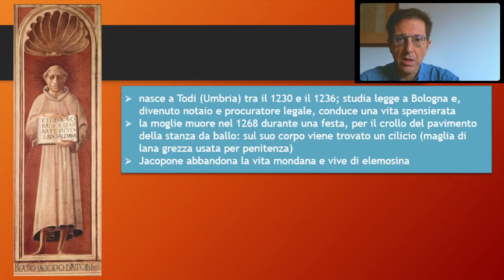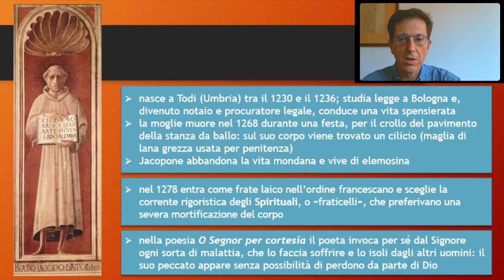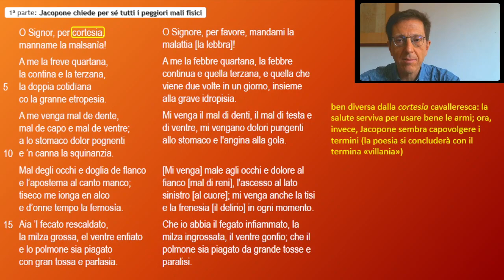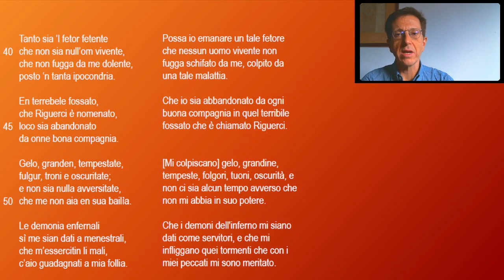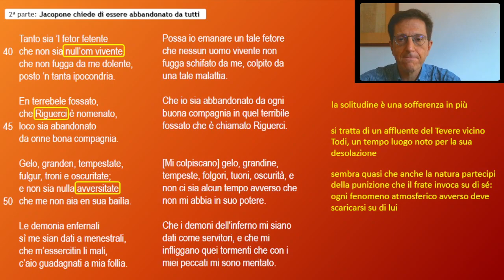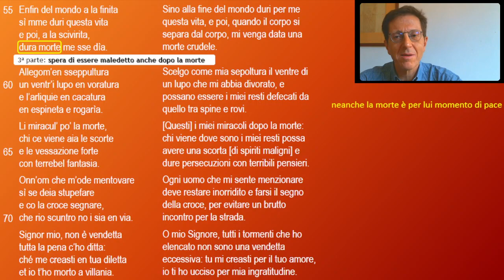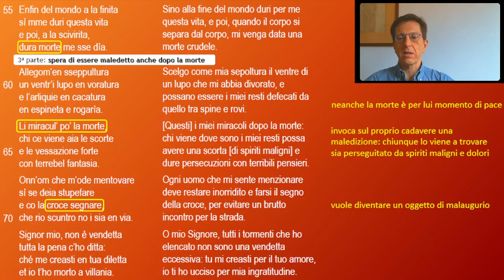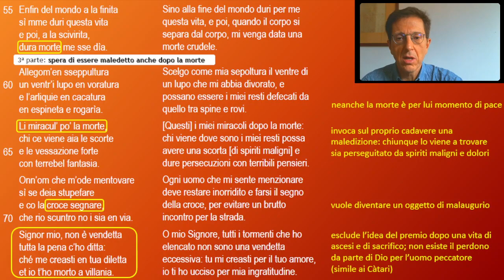Jacopone da Todi: «O Segnor per cortesia» - Analisi e commento